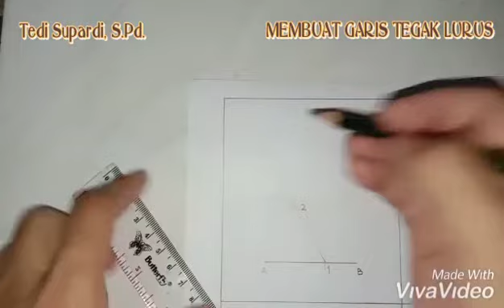MEMBUAT GARIS TEGAK LURUS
Gambar Teknik DPIB SMK PU Negeri Bandung
Nama Guru : Tedi Supardi, S.Pd.